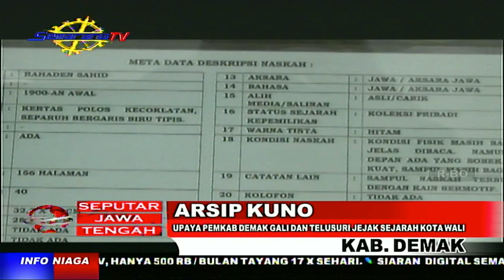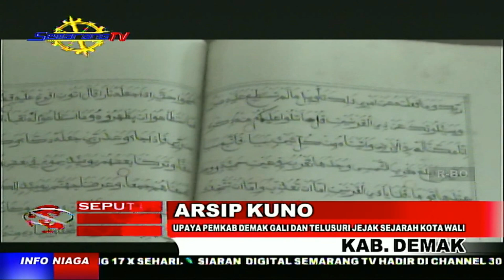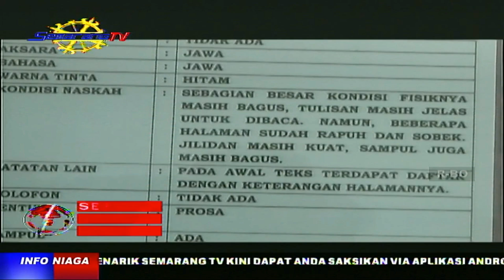ARSIP KUNO | UPAYA PEMKAB DEMAK GALI DAN TELUSURI JEJAK SEJARAH KOTA WALI